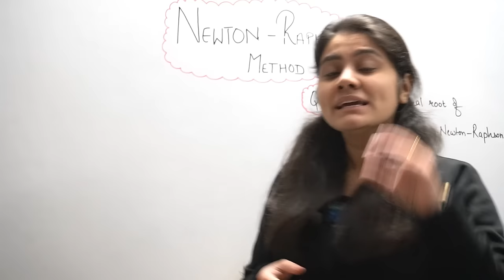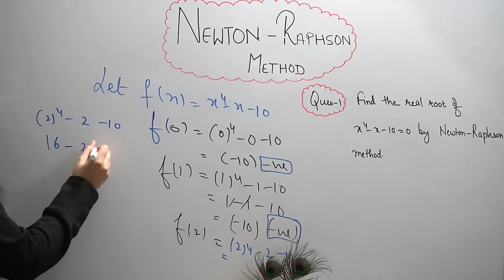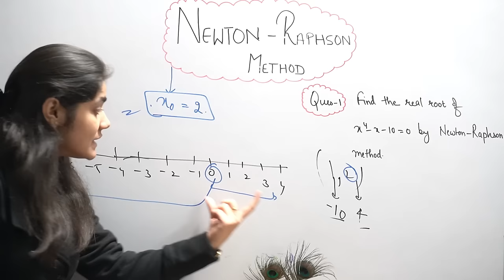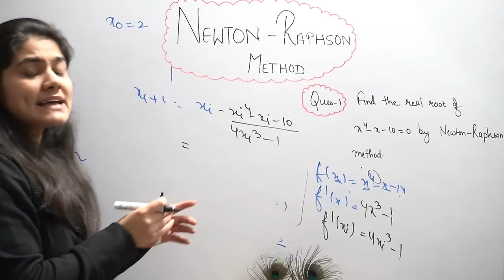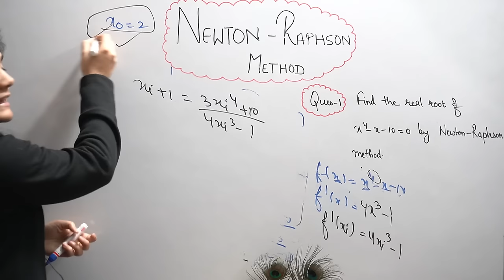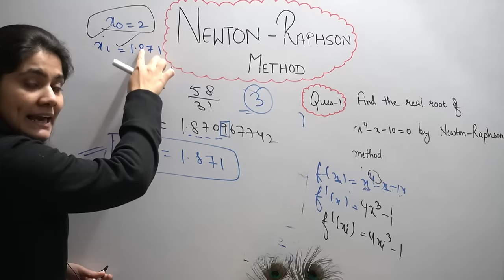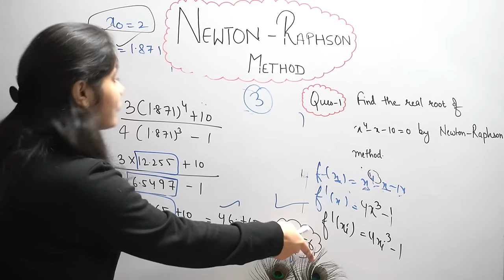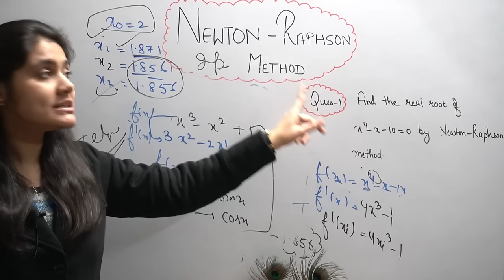Introduction to Newton Raphson Method |Numerical Methods|Dream Maths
Hi. My BBA/BCA/BCOM Warriors. How are you doing?. I hope you all are great. So today in this Video We will discuss